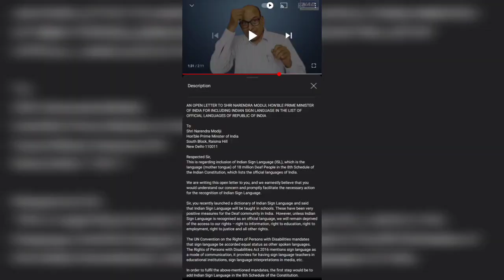NAD ANNOUNCED ISL LETTER TO PM NARENDRA MODI! | 📜 DOWNLOAD PDF LINK | Indian sign language